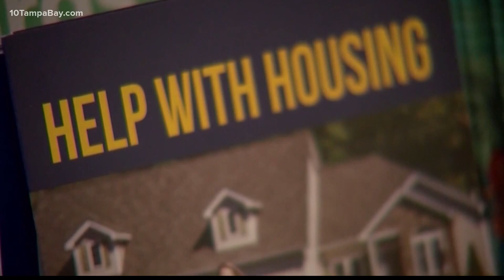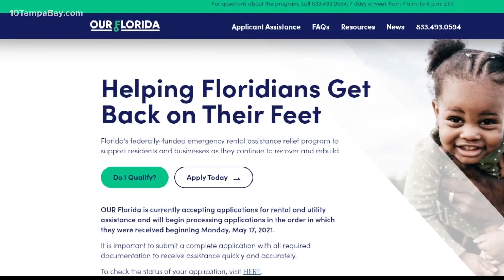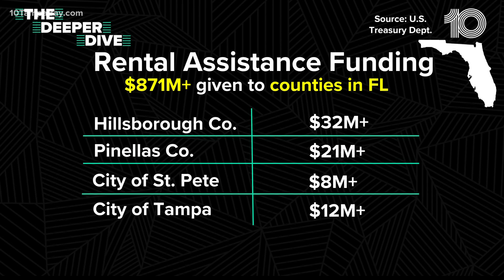Surge in Delta variant raises concern over end to CDC eviction moratorium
With Florida leading the nation in new COVID-19 infections, experts have expressed growing concern over the CDC’s eviction moratorium expiring at the end of the month.

"A year ago, the federal government put in this eviction ban based on the health considerations, they didn't want people thrown out on the street in the middle of a pandemic,” said Pinellas County attorney Matt Weidner, who represents tenants facing evictions.

"I was looking at the docket earlier today and seeing just a staggering number of eviction cases that have already been filed something beyond 500 just in June,” he said.

Compare that to just about 250 cases in Pinellas from the same time period last year. Data shows eviction filings are up in Hillsborough as well.